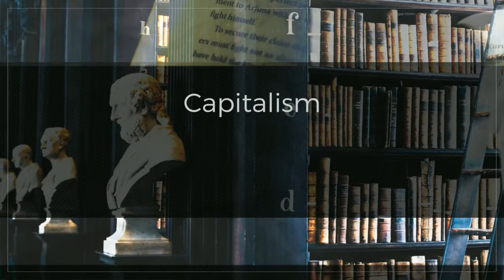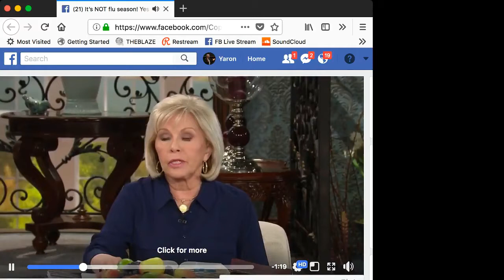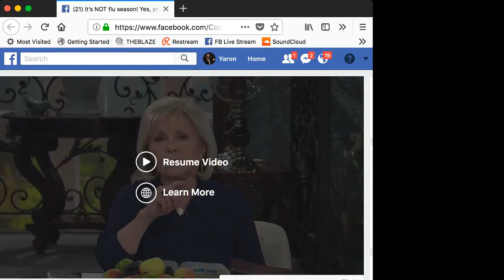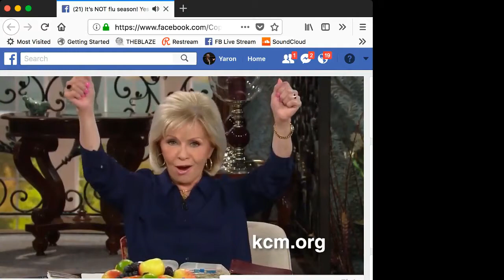Yaron Brook comments on Online Pastor Claims Jesus Gave Us The Flu Shot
Each week Yaron explores key components of Objectivism and apply Objectivist values to current events.  He welcomes your questions altruism, virtue, productiveness and living Objectivism, so call in, email or tweet!

Continue the discussions anywhere on-line after show time using YaronBrookShow. Connect with Yaron via Tweet @YaronBrook or follow him on Facebook @ybrook and YouTube (/YaronBrook).

Tune in to the Yaron Brook Show on BlogTalkRadio or YouTube for on-demand shows.

Yaron Brook, Radical for Capitalism, discusses news, culture and politics from the principled perspective of Ayn Rand's philosophy, Objectivism. Yaron is the executive chairman of the Ayn Rand Institute. He is the coauthor of the national best-seller Free Market Revolution: How Ayn Rand’s Ideas Can End Big Government and Equal is Unfair: America's Misguided Fight Against Income Inequality. He speaks around the world on a variety of topics including the morality of capitalism, Ayn Rand and her philosophy, finance and economics, and the value of inequality.